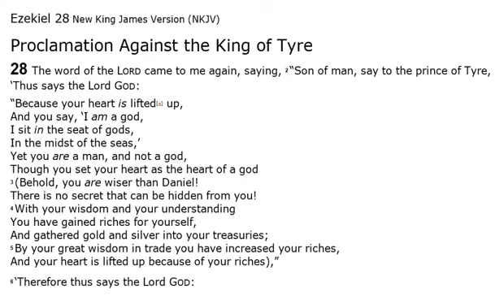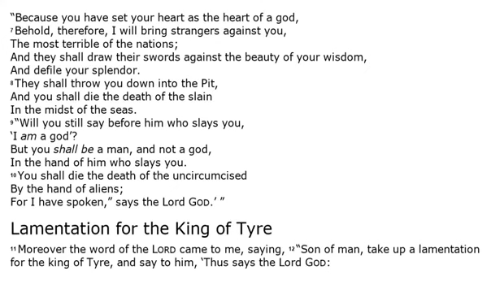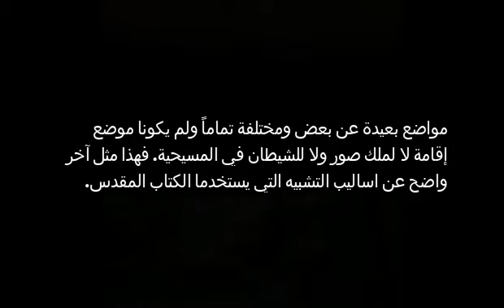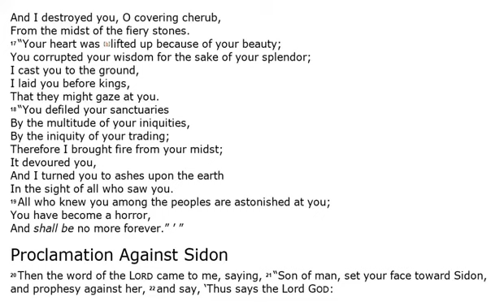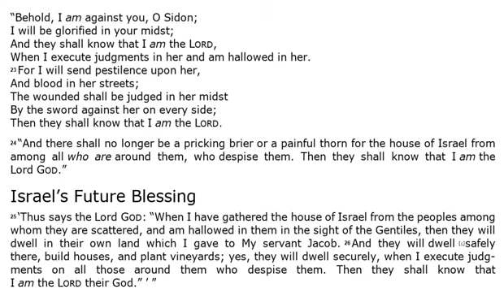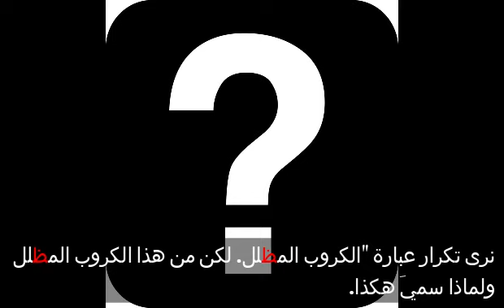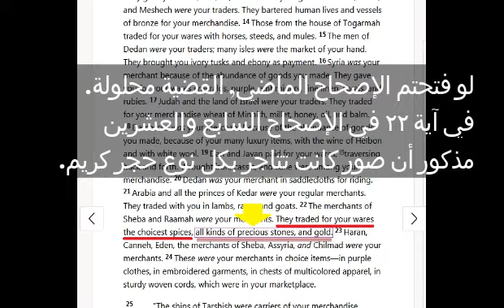Episode 3: الشيطان المسيحي (الجزء الثاني)/The Christian Satan (Part 2)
References: 2 Samuel 5:11; 1 Chronicles 14:1; 1 Chronicles 22:4; 1 Kings 5;
1 Kings 7:14 & 2 Chronicles 2:13-14; Ezra 3:7; Nehemiah 13:16; Psalm 45:16;
Isaiah 23:8; Ezekiel 26:17; Ezekiel 27.

ألشواهد: ٢ صموئيل ١١:٥ ; ١ اخبار ١٤: ١ ; ١ اخبار ٢٢: ٤;  الملوك الأول ٥

الملوك الأول ١٤:٧ و ٢ أخبار ٢: ١٣-١٤ ; عزرا ٣: ٧ ; نحميا ١٣:١٦ ; مزمور ١٦:٤٥
اشعياء ٢٣: ٨ ; حزقيال ١٧:٢٦ ; حزقيال ٢٧.

Music used in this video: Death Note OST II - "Reasoning", by Yoshihisa Hirano and Hideki Taniuchi.